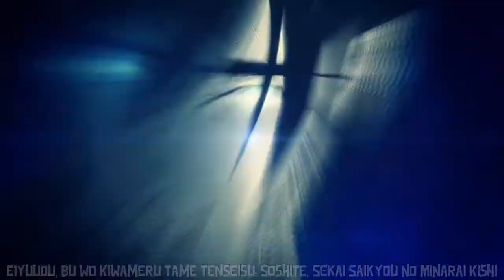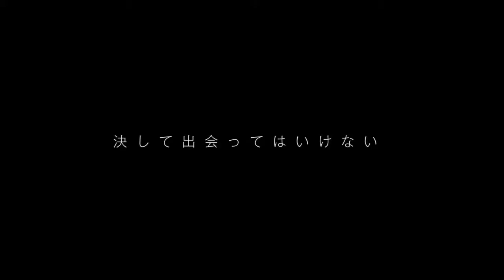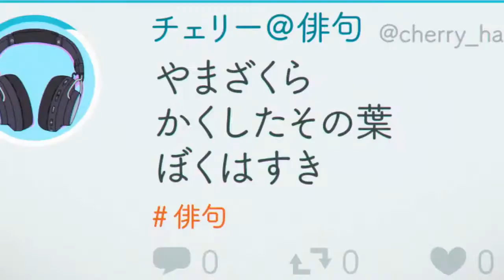YAKUSOKU NO NEVERLAND 2NDA TEMPORADA / CRUNCHYROLL COMPRADO POR SONY? -ANIME NEWS: Semana 45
Noticias de la semana 45 del 2020, Yakusoku no Nerverland Segunda temporada, El movimiento de Sony por comprar Crunchyroll y mucho más.

Ahora si feliz jueves!! xD

Bueno ya saben cualquier noticias que me haya pasado por alto y que sea imporate me la pueden decir por los comentarios.